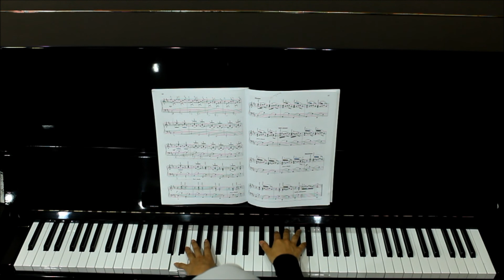Pachelbel's Canon in D - Piano Demo (PART 2)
Hi friends!
Here's a piano demonstration on Canon in D by Pachelbel (Part 2).
Music sheets from Alfred's Basic Adult Piano Course (Lesson Book Level 2) page 86.